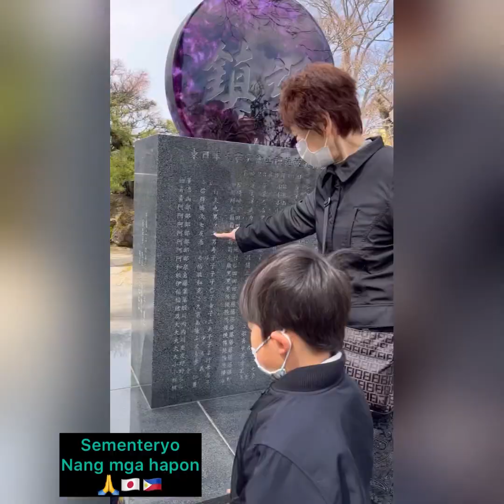Sementeryo nang mga hapon. Mix video.🙏🇯🇵🇵🇭